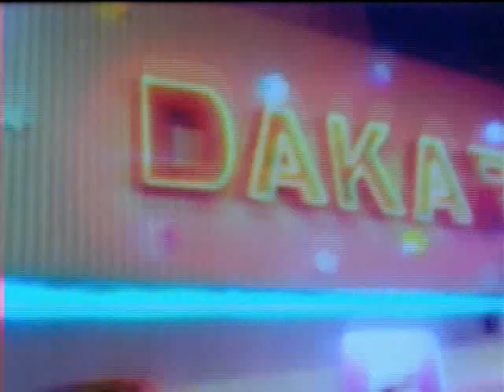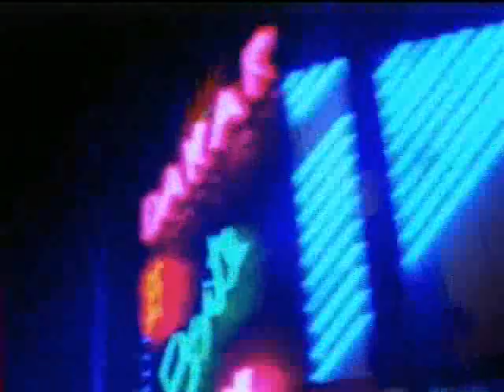Velhas Virgens - Beijos de Corpo [Clipe Oficial]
Essa é a nossa 10ª colocada na votação do público.
Música de Paulo de Carvalho lançada em 1997 no cd "Vocês não sabem como é bom aqui dentro!" com produçâo de Paulo Anhaia e participação da Rita Lee nos vocais.
O clip foi dirigido por Daniel Billio. Tem participação de alguns amigos e foi gravado no centro de São Paulo!